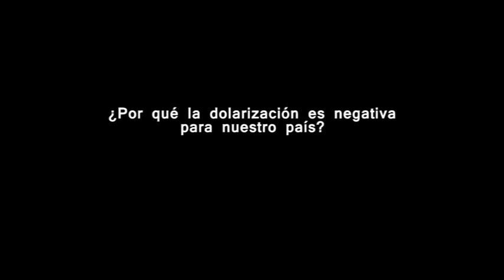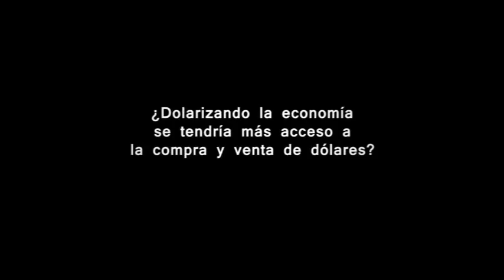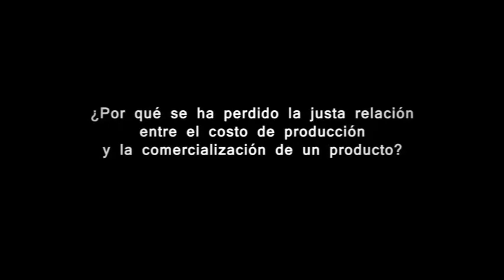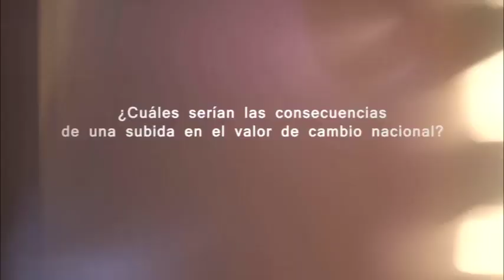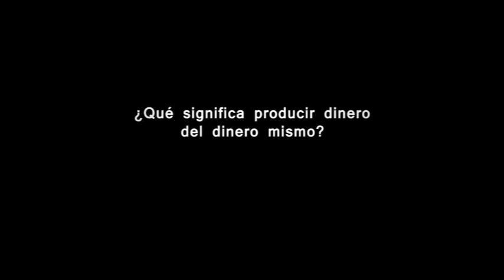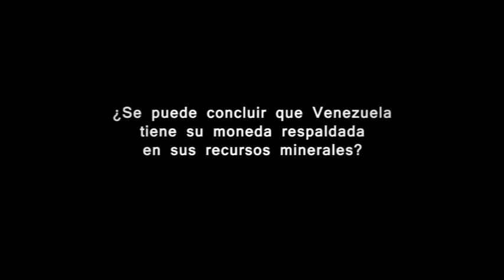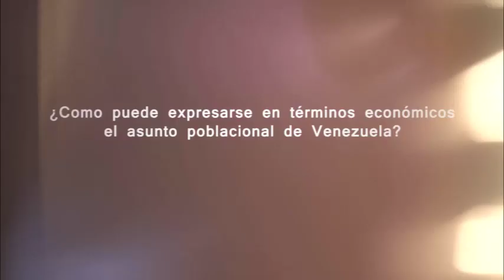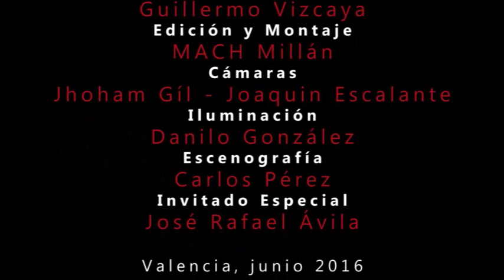LA PLATAFORMA DICE - Econ. José Rafael Ávila